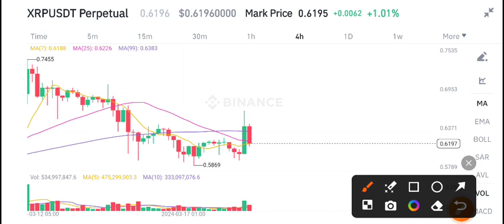XRP Today News! XRP Price Prediction & Analysis